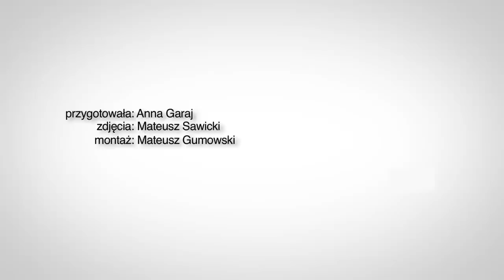Piotr Polk: ukradną nam ojca Mateusza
Piotr Polk zdradza, co wydarzy się w "Ojcu Mateuszu" w nowym sezonie.